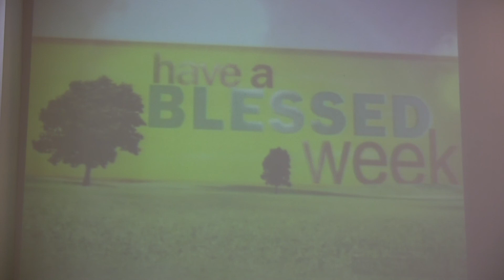Asbury UMC 2012 closing msg, music and blessing Sunday 2 26 12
Asbury UMC (Cinnaminson NJ) Sunday service closing message, music and blessing